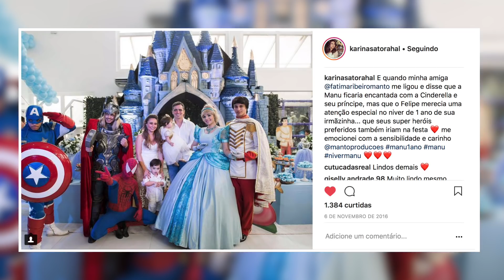Dia das Mulheres | TAG das Mulheres por Sabrina Sato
Oi Gente!!!
Hoje eu vou fazer uma homenagem para todas as mulheres importantes na minha vida, mas pra uma delas eu vou fazer uma homenagem especial.
Duvido vocês adivinharem quem será a minha homenageada.
Escreve aqui nos comentários se vocês acertaram ou não.
Beijão e FELIZ DIA DAS MULHERES!